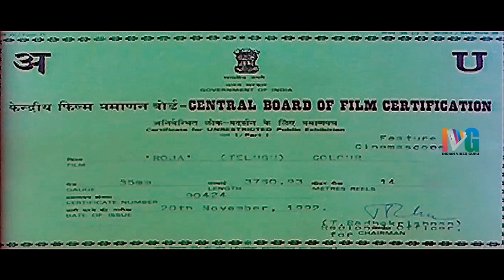Roja Telugu Full Movie | 4K Ultra HD | Arvind Swamy | Madhu Bala | AR Rahman | Mani Ratnam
Roja Telugu Full Movie in 4K Ultra HD resolution exclusively on Indian Video Guru, featuring Arvind Swamy and Madhu Bala. Music by AR Rahman and Mani Ratnam directed the movie.

Roja movie also stars Nasser, Pankaj Kapoor, Vaishnavi and Sathyapriya among others.

Movie Details :
Movie - Roja
Star Cast : Arvind Swamy and Madhu Bala
Director : Mani Ratnam
Producers : K. Balachander, Manohar Naidu & Brothers

Synopsis:

Roja (Madhu Bala) lives in a village, and her sister is about to marry a man from the city, who decides to marry Madhoo instead and gets a job assignment in Kashmir, where some militants abduct her husband (Arvind Swamy) a government official. Madhoo's world is shattered and the rest of story is how she fights back.